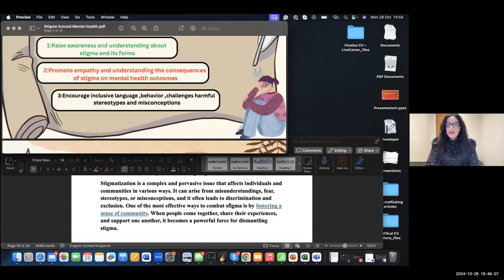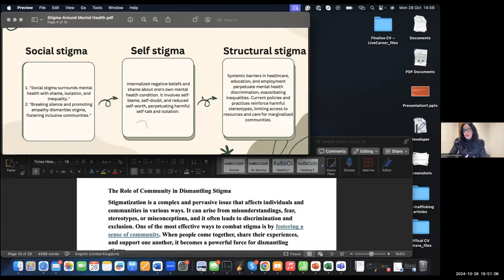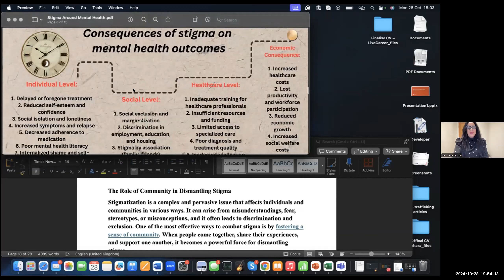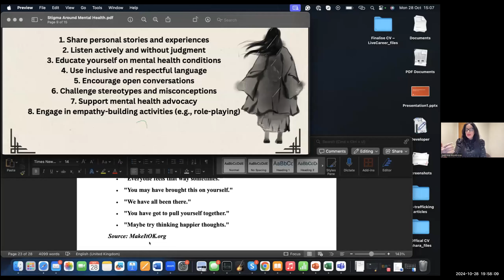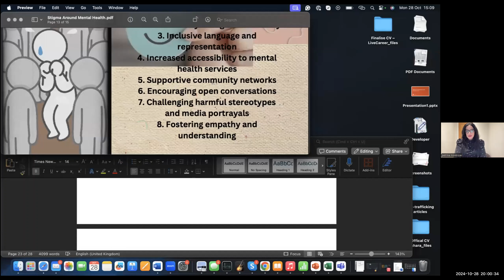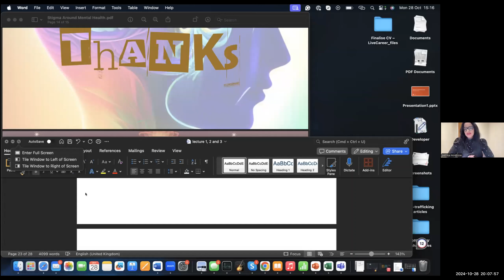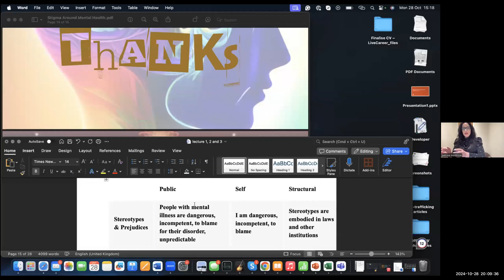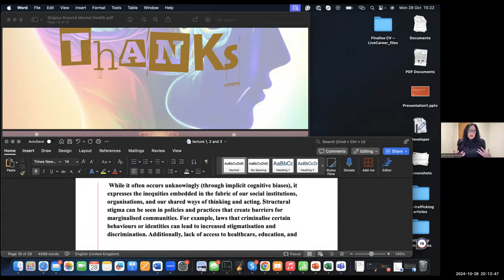Women Ascension Community Outreach Webinar: Stigma Around Mental Health with Petrina Montrose Part I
Women Ascension Community Outreach Webinar: Stigma Around Mental Health
With Speaker Petrina Montrose, Trainee Forensic Psychologist and Survivor Leader

Objective 1: Raise awareness and understanding about stigma and its various forms.
Objective 2: Promote empathy and understanding of the consequences of stigma on mental health outcomes.
Objective 3: Encourage inclusive language and behavior, challenging harmful stereotypes and misconceptions.